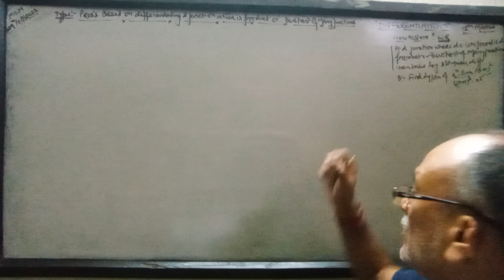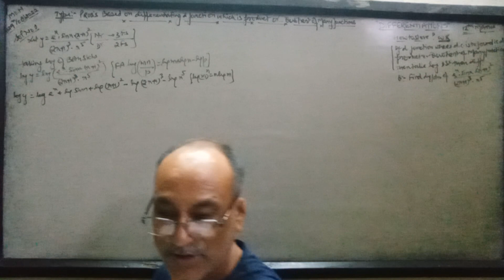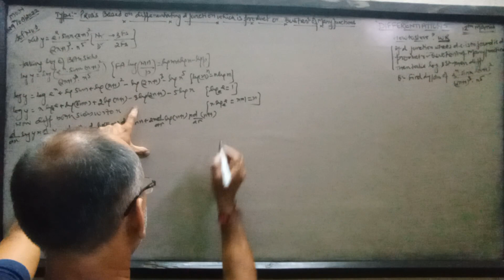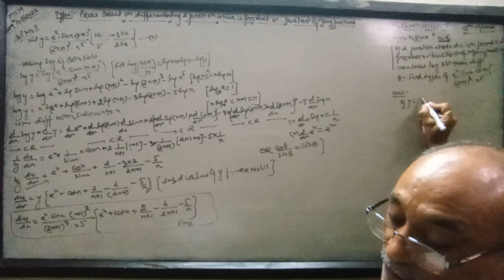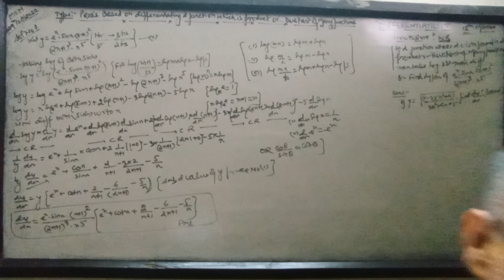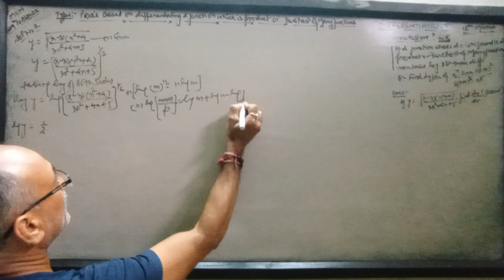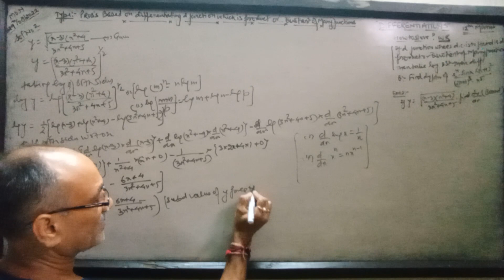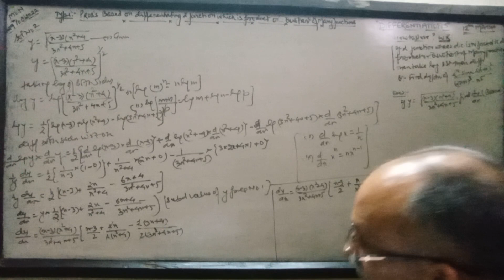Differentiations,12th Maths(Qs based on products & Quotients of several functions)